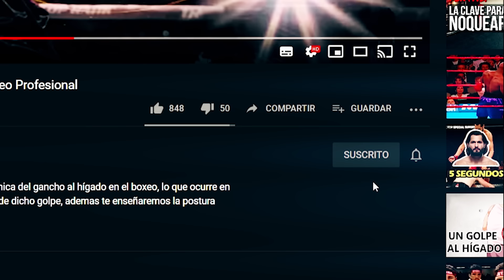Dijo que el Mexicano NO VALIA UN CENTAVO y acabó con la PALIZA de su vida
El dia en que Orlando Siri Salido daria leccion de Respeto al Puertorriqueño Juan Manuel Lopez en una pelea donde el Mexicano haria historia tras viajar a la isla del encanto con todos los pronosticos en su contra siendo menospreciado y abucheado por el publico, aquella noche Orlando Salido arrebataria el centro mundial por la via del nocaut al entonces invicto Juan Manuel Lopez